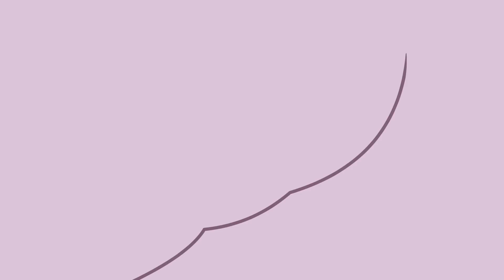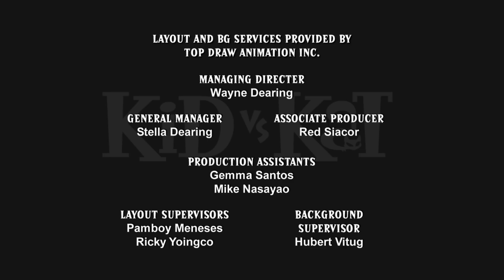Lárgate / Gato Gordo | Niño Vs. Gato - WildBrain